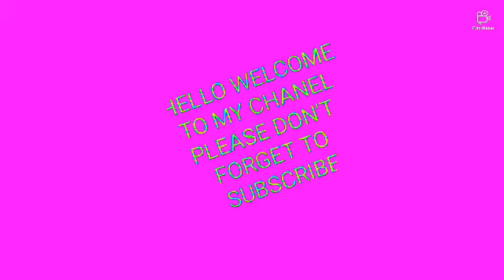2020 unique ankara for men:april. Collection of ankara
Hottest ankara for men:
African dresses for african queens
African clothing styles/
Ankara tops and trousers
Made with Film Maker